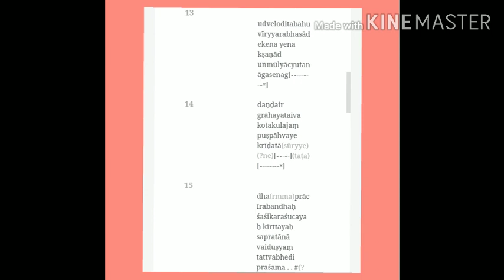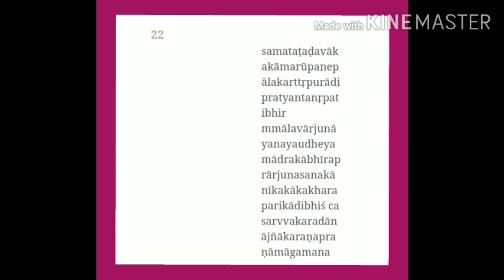ঐতিহাসিক উপাদানরূপে এলাহাবাদ প্রশস্তির গুরুত্ব (Importance of Allahbad Inscription )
গুপ্ত আমলের রাজনৈতিক ইতিহাস রচনার একটি গুরুত্বপূর্ণ উপাদান হল এলাহাবাদ প্রশস্তি । এটির রচয়িতা গুপ্ত সম্রাট সমুদ্র গুপ্তের সভাকবি ও মন্ত্রী হরিষেন । ১৮৩৪ খ্রিস্টাব্দে ক্যাপ্টেন ট্রোয়ার ‘ জার্নাল অব্ এশিয়াটিক সোসাইটি অব্ বেঙ্গল ‘ প্রথম এলাহাবাদ প্রশস্তির বিষয়ে প্রবন্ধ লেখেন । একই বছরে রেভারেন্ড W.H. MILL এলাহাবাদ প্রশস্তির পুনঃসংস্করণ একই জার্নালে প্রকাশ করেন । ১৮৩৭ খ্রিস্টাব্দে জেমস প্রিন্সেপ এবং ১৮৩৮ খ্রিস্টাব্দে জে. এফ. ফ্লিট এলাহাবাদ প্রশস্তির পাঠদ্ধার করে অনুবাদ সহ একই জার্নালে প্রকাশ করেন । ফ্লিটের পাঠদ্ধারকৃত সংস্করণটিকে সবচেয়ে বেশি বিশ্বাসযোগ্য বলে গ্রহণ করা হয় । এলাহাবাদ প্রশস্তির মোট ৩৩ টি স্তবক থাকলেও মাত্র ২২ টি অক্ষত রয়েছে । এই প্রশস্তিতে সমুদ্রগুপ্তের রাজ্যজয় এবং পরাজিত রাজাদের নাম , করদ রাজ্যগুলির নামও উল্লেখ আছে । সমুদ্রগুপ্তের সামরিক অভিযান বর্ণিত হয়েছে এই এলাহাবাদ প্রশস্তিতে । ব্রাহ্মী হরফে সংস্কৃত ভাষায় উৎকীর্ণ এই প্রশস্তিটির সাহিত্যগুণ থাকলেও রাজনৈতিক ইতিহাসের মূল্যবান উপাদান রূপে এর গ্রহণযোগ্যতা বেশি।